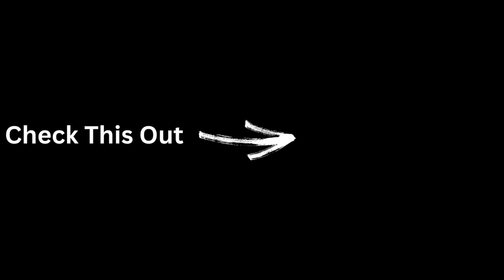American Reacts to Slovakia in Eurovision Song Contest (1993-2012)..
Hey everyone! Thanks for coming by and checking out the video!

Today we'll be reacting to Slovakia in Eurovision Song Contest (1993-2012)..

0:00 - Intro
0:17 - Reaction
06:04 - Outro

External Hard Drive